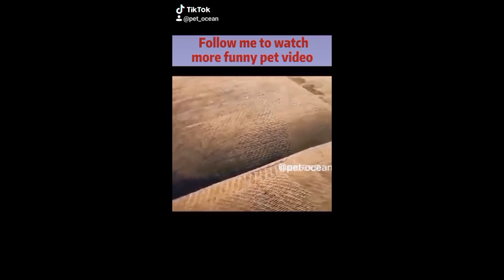Cats and dogs ( 7 ) What happen when dog meets cat 12 Dec 2021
Cats and dogs ( 7 ) What happen when dog meets cat       12 Dec 202